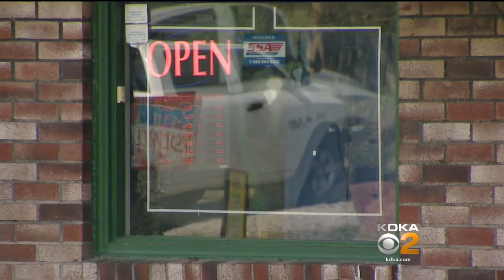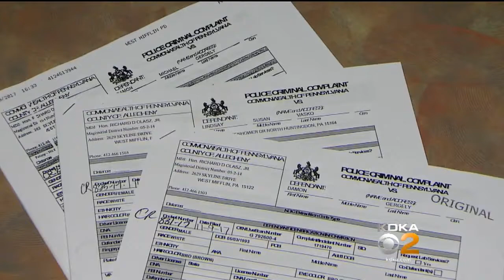3 Arrested In Connection To West Mifflin, Dravosburg Robberies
Three suspects are facing a long list of charges for convenience store robberies in West Mifflin and Dravosburg, but police believe they could also be responsible for more than a half dozen other hold-ups; KDKA’s Bob Allen reports.